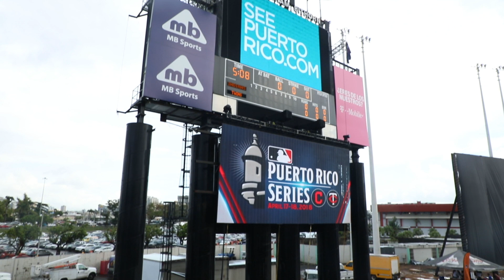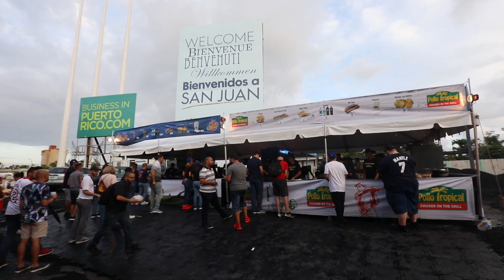MLB action in San Juan, Puerto Rico -- Hiram Bithorn Stadium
For the first time in EIGHT YEARS, Major League Baseball played a regular-season game in Puerto Rico . . . at Hiram Bithorn Stadium in San Juan. This video was filmed on April 17, 2018, which was the start of a quick two-game series between the Cleveland Indians and Minnesota Twins.

As I mentioned in the video, I wrote blog entries about the MLB games I attended in Puerto Rico back in 2010 -- a three-game series between the Mets and Marlins. If you'd like to take a look at those entries (and see exactly how I caught Giancarlo Stanton's 2nd career home run [back when he used to be known as "Mike"]), here are the links: